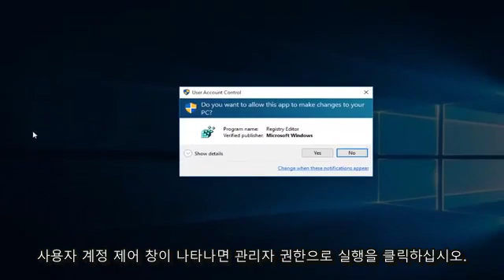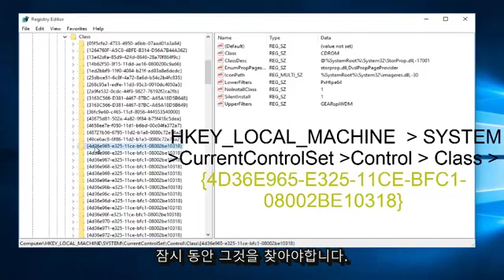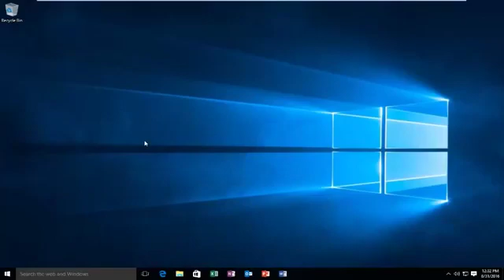Windows 7/8/10 수정에서 CD / DVD를 읽거나 쓸 수 없음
CD / DVD ROM이 CD / DVD를 읽을 수없는 문제를 해결하는 방법. 레지스트리 편집기와 관련된 간단한 단계입니다. 소란스럽지 않고 매우 빠르며 작업 후 다시 시작하십시오.

이 자습서는 Windows 10, Windows 8 / 8.1, Windows 7 운영 체제를 실행하는 컴퓨터, 랩톱, 데스크톱 및 태블릿에 적용됩니다. 모든 주요 컴퓨터 제조업체 (Dell, HP, Acer, Asus, Toshiba, Lenovo, Samsung)에서 작동합니다.

컴퓨터에서 디스크를 구울 수없는 경우 다른 유형의 디스크를 사용해보십시오. 굽기에 사용하는 디스크 유형은 컴퓨터의 디스크 드라이브 유형과 호환되어야합니다. 즉, DVD-R 기술을 지원하지 않는 드라이브에서는 DVD-R 디스크를 구울 수 없습니다.

테스트를 위해 몇 가지 브랜드의 CD-R (기록 가능한 컴팩트 디스크)을 사용해보십시오. CD-R 디스크는 모든 기록 가능한 디스크 드라이브에서 지원됩니다.

다른 디스크를 사용하는 이유는 무엇입니까? 고유 한 굽기 속성을 가진 다양한 브랜드와 유형의 쓰기 가능한 디스크가 있습니다. 일부는 다른 것보다 성능이 뛰어납니다. 디스크 드라이브는 디스크 속성과 일치하도록 레이저 및 디스크 회전의 다양한 속성을 조정할 수 있지만 일부 기록 가능한 미디어 배치와 일치하는 항목을 찾지 못할 수 있습니다.